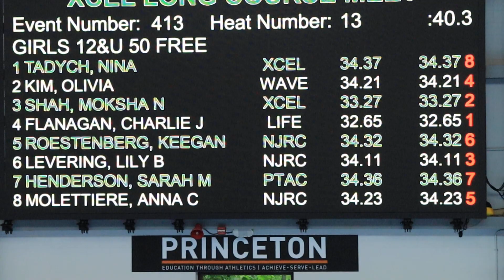[2022/06/12] 50m Free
Entry 33.42
Final 34.21
+0.79 Added